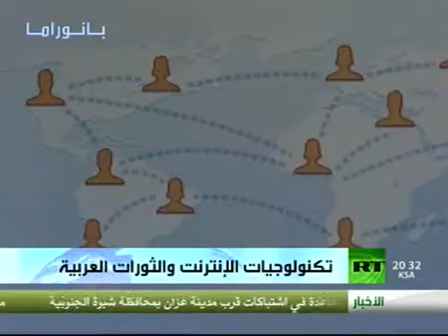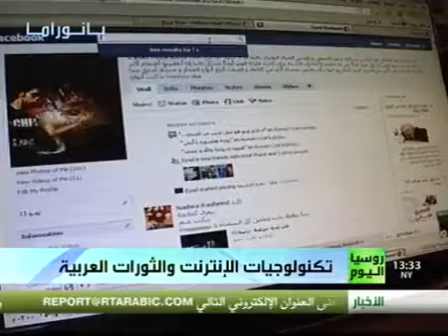تكنولوجيات الإنترنت والثورات العربية ALGERIA DELLYS